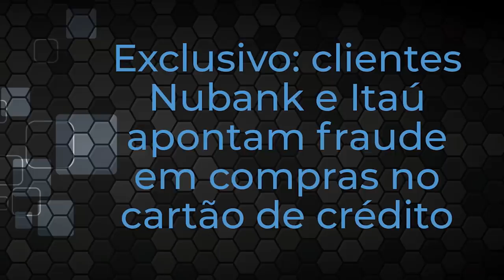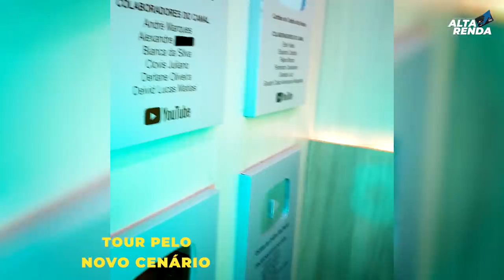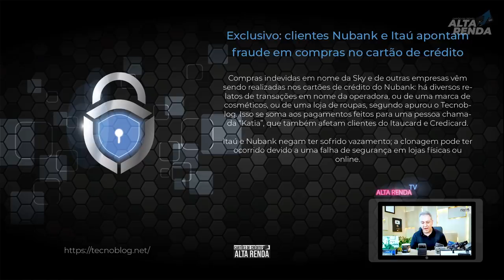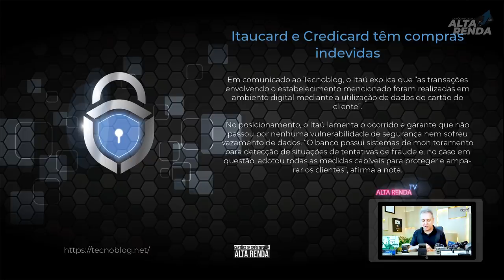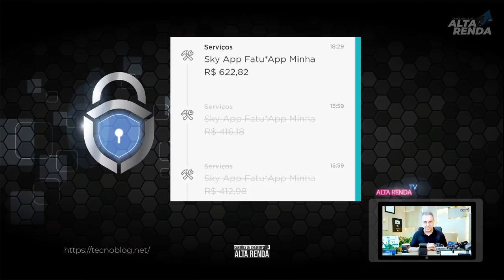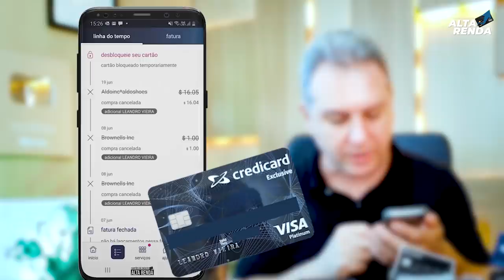💳Fraudes envolvendo Nubank e Itaú no Cartão de Crédito.Virou moda as fraudes em bancos e fintechs.🔴